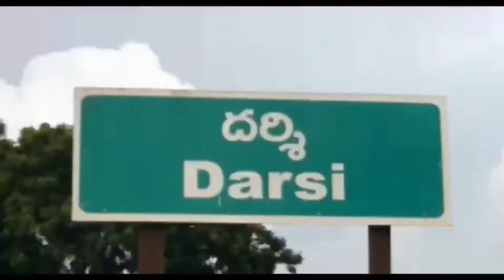ప్రకాశం జిల్లా దర్శి నగర పంచాయతీ కమిషనర్ మంజునాథ్ గౌడ్ ప్రజలకు విజ్ఞప్తి.../111News Tv/